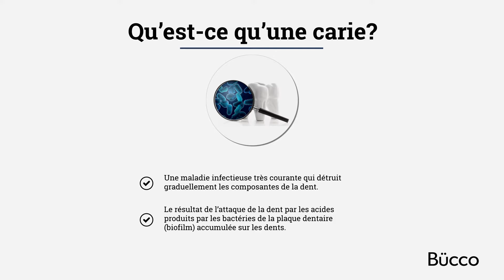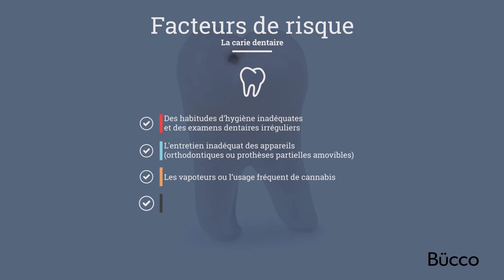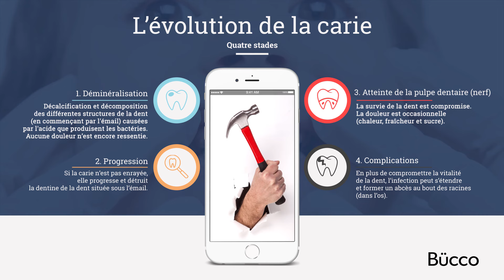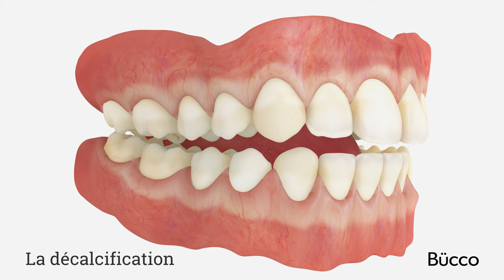La carie dentaire | TV de Salle d'attente Dentiste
Qu’est-ce qu’une carie? C’est une maladie infectieuse très courante qui détruit graduellement les composantes de la dent. La carie est le résultat de l’attaque de la dent par les acides produits par les bactéries de la plaque dentaire (biofilm) accumulée sur les dents. Les symptômes possible d’une carie sont : sensibilité au chaud, au froid, au sucre; apparition d’une tache blanche crayeuse, d’un point noir ou brun sur l’émail; goûts et odeur désagréable en bouche; douleurs dentaires; violente douleur spontanée nécessitant une consultation; fracture de la dent et la présence de suppuration. Quels sont les facteurs de risque de la carie dentaire? L'absorption de liquide sucrés, le grignotage entre les repas, un mauvais alignement des dents, la présence de fissures et des réparations dentaires défectueuses. D’autres facteurs de risques de carie : habitudes d’hygiène dentaire inadéquates et des examens dentaires irréguliers, entretien inadéquat des appareils (orthodontique ou prothèses), vapotage ou usage fréquent de cannabis, certaines conditions médicales (consommation d’antidépresseurs) et absence ou manque de flot salivaire. La carie évolue en quatre stades. 1. La déminéralisation : aucune douleur n’est encore ressentie. 2. La progression : la carie progresse et détruit la dentine de la dent situé sous l’émail. 3. Atteinte de la pulpe dentaire (nerf) : la survie de la dent est compromise la douleur est occasionnelle. 4. Les complications.